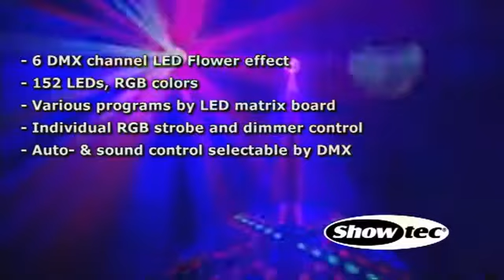Showtec Roto Flower LED LED-Lichteffekt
LED Party mit diesem neuen Showtec Effekt. Soundgesteuert, Autotriggered, Master/Slave Funktion oder DMX512 gesteuert. Alles ist mit diesem günstigen und vielseitigen Gerät möglich.